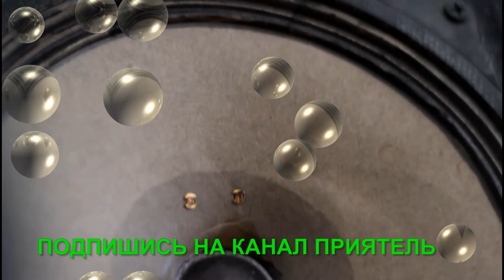КАК ВЫБРАТЬ И КУПИТЬ ДИНАМИКИ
КАК КУПИТЬ и ВЫБРАТЬ ДИНАМИКИ